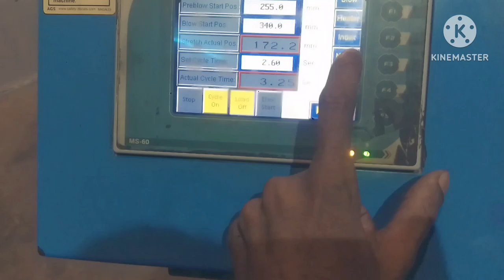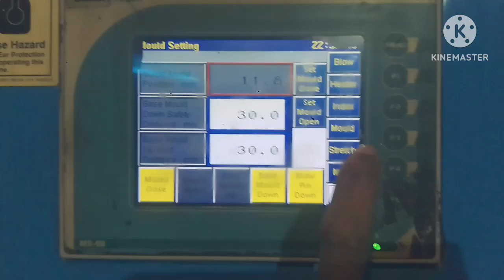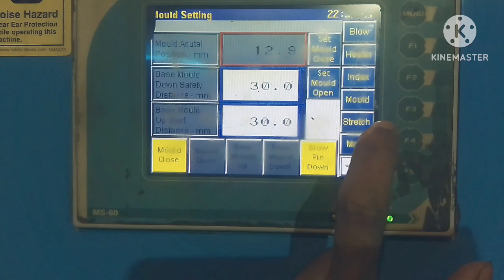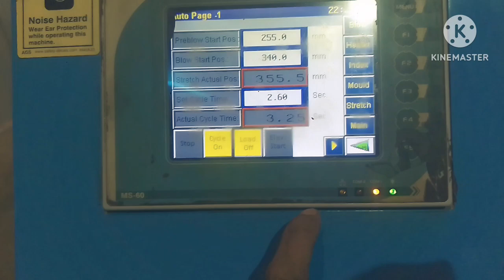Bluwing.Machin.plastic machine..model-SPSBO2-2-S2// 500ml botoll.gameplay ..T.B.M Technical...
Bluwing.Machin.plastic machine..model-SPSBO2-2-S2// 500ml botoll.gameplay trendingshorts anime jungkook .love warzone .T.B.M Technical...